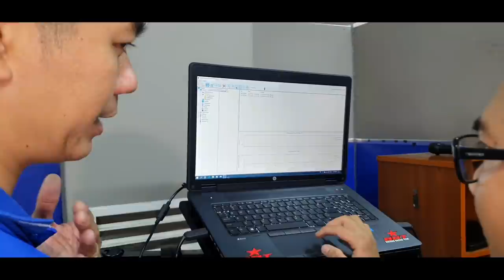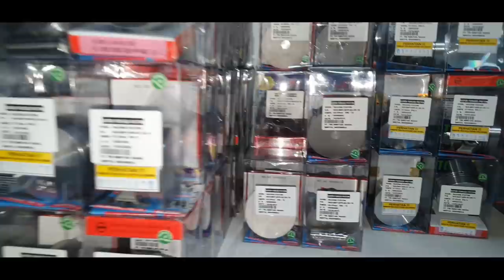Cho Su 8 tuổi test Dyno Ex150 lên Full nội công UB150,5 số Up 6 số ~ 25Hp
Su 8 nay đã khác xưa,hãy ủng hộ Su 8 vì tương lai 10 năm nữa MotoGP !!
18/20 Phan Văn Trị P2 Q5. Khúc cắt đường Nguyễn Văn Cừ quẹo vào mới đúng.